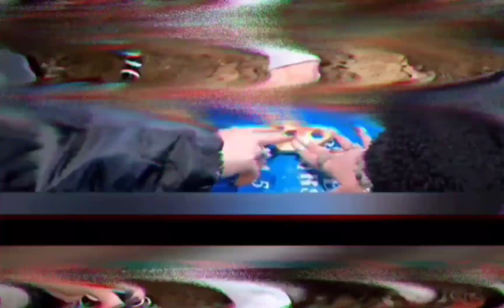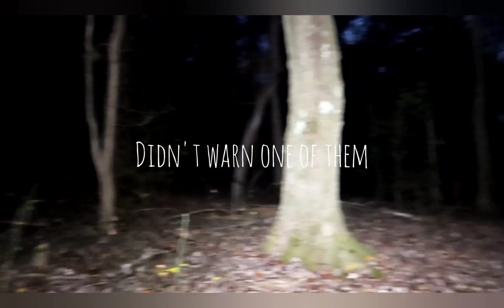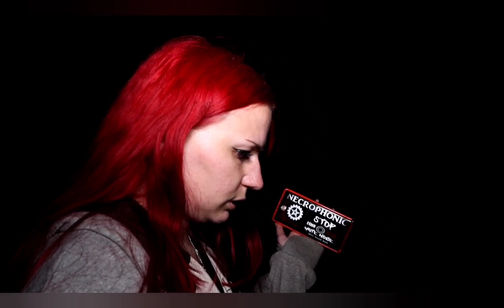Are Missing People Buried In These Woods?! (intense necrophonic session)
I returned to witches hollow rd tonight and this one of the most intense spirit box sessions I have ever recorded...

follow my girl kris star!